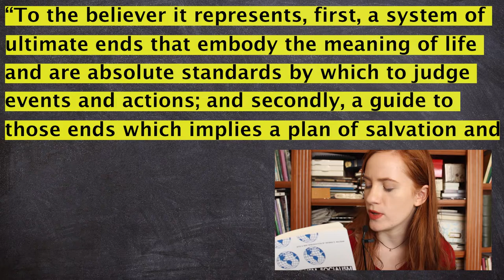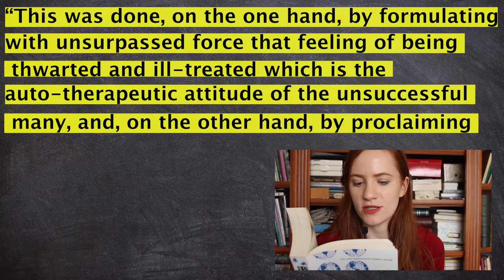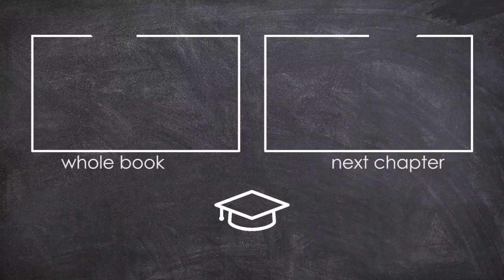Intro to Joseph Schumpeter - Chapter 1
This video covers Chapter 1 of Capitalism, Socialism and Democracy by Joseph A. Schumpeter.

pages summarized: 6